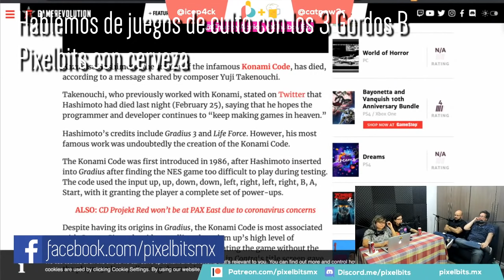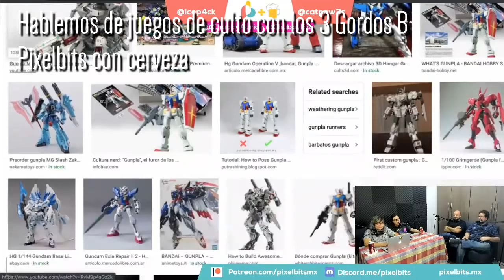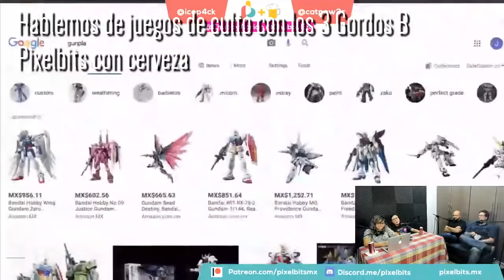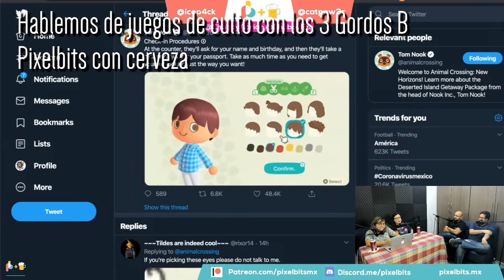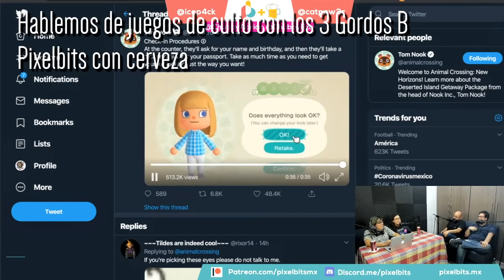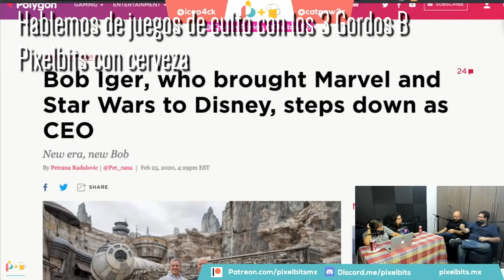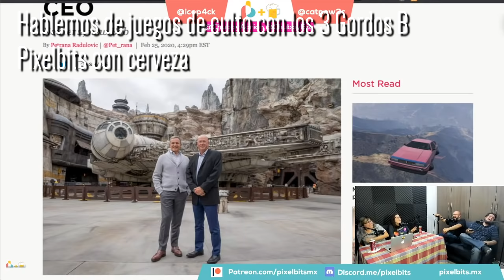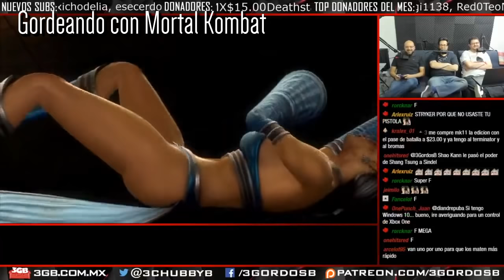Gordomomentos #49 Parte 2 - Mejores momentos 3GB del 24/02/20 al 01/03/20